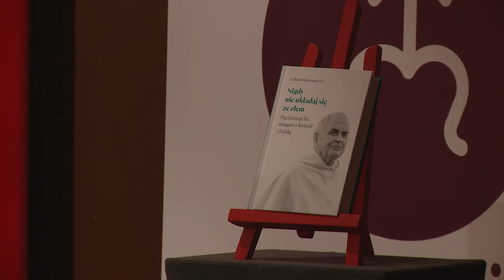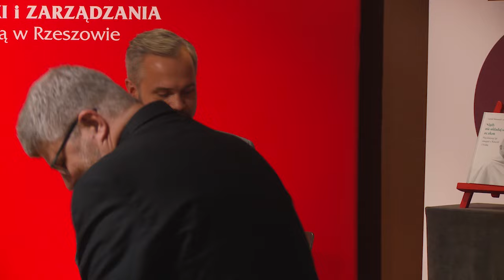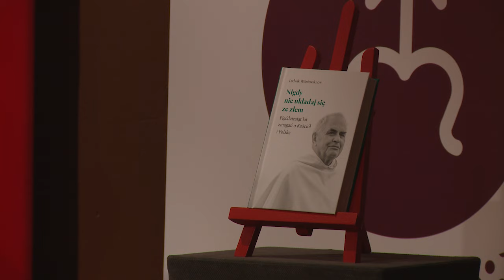Nigdy nie układaj się ze złem - Ludwik Wiśniewski OP - 2018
W Klasztorze Ojców Dominikanów w Rzeszowie odbyło  się wyjątkowe spotkanie ze znanym dominikaninem o. Ludwikiem Wiśniewskim połączone z promocją jego najnowszej książki „Nigdy nie układaj się ze złem”, której współwydawcą jest WSIiZ w Rzeszowie. Udział w wydarzeniu wzięło ponad 200 osób z Rzeszowa i Polski południowo-wschodniej.

0:00 Wstęp
12:03 Rozmowa